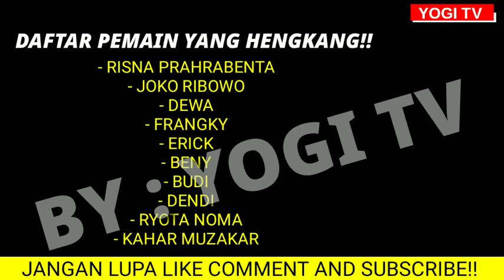DAFTAR PEMAIN BARITO PUTERA 2023-2024 | DAFTAR PEMAIN BARU BARITO 2023 | BARITO PUTERA HARI INI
Barito Putera Hari ini
Barito Putera Terbaru
Jadwal Barito Hari ini
Jadwal Barito Terbaru
Jadwal Pertandingan Barito
Info Barito Hari ini
Info Barito Terbaru
Berita Transfer Barito
Berita Transfer Barito Hari ini
Skuad Barito Hari ini
Skuad Barito Terbaru
Daftar pemain Barito Terbaru
Daftar Pemain Barito Hari ini